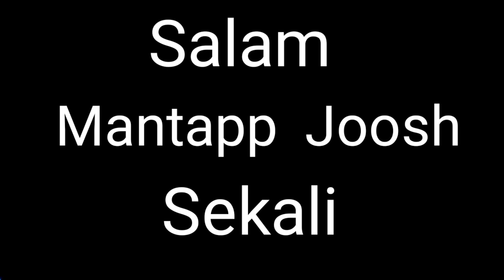Di luar nalar !! Berburu benda kuno mendapatkan yang tak terduga - duga